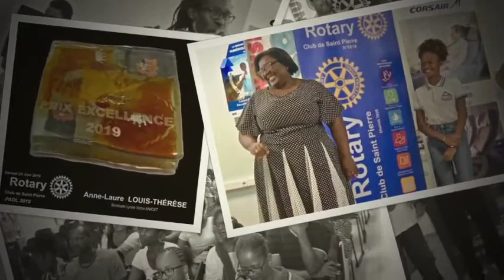PRIX DU LYCÉEN 2019 DE ROTARY CLUB DE SAINT PIERRE (FWI)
Samedi 29 juin 2019, le Rotary Club de Saint Pierre en collaboration avec le Lycée Polyvalent du Nord Caraïbes, et le lycée Polyvalent de Saint James, organise comme chaque année depuis 12 ans, le prix annuel du lycéen (PADL). Nos partenaires cette année sont : Corsair, Socomi, Inner Wheel Club de Schoelcher, Infodom, Rotary club de Rouen Collines !